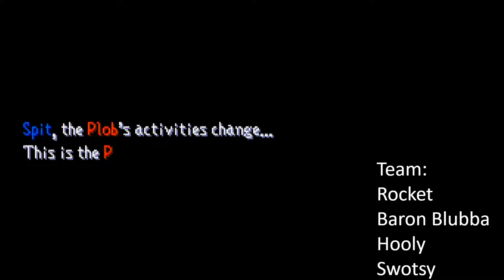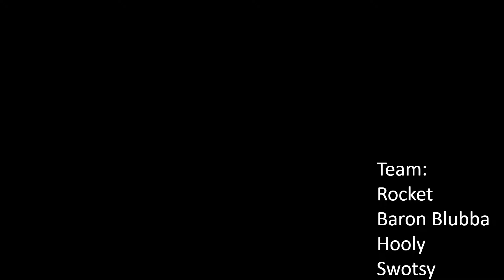Rocket Slime - Right Half of Flucifer's Necropolis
I go through and beat the boss of Flucifer's Necropolis which again more of less beat itself.